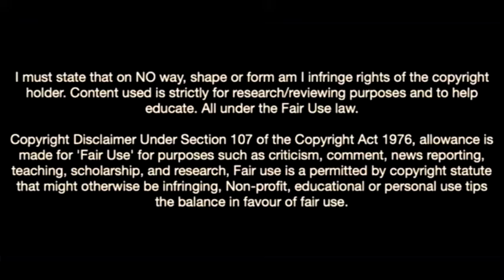This Is Why Galatasaray Signed Fredrik Midtsjø